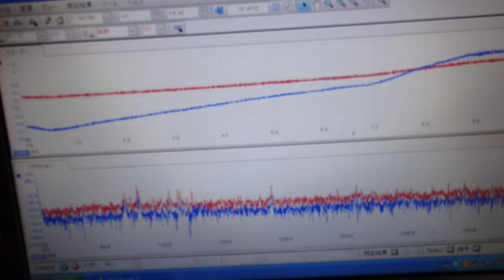超音波めっき処理：日本バレル工業株式会社